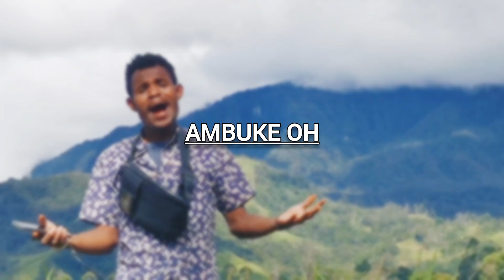Ambuke oh_Baka_Star_×_Kay_Mate_[2024_png_latest_official_music] KTM-Prodz ®